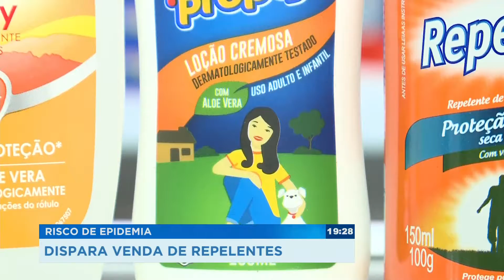Risco de epidemia dispara venda de repelentes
O risco de epidemia de dengue em algumas cidades do noroeste do Paraná, fez disparar a procura por repelentes. Em Maringá, já tem farmácia registrando aumento nas vendas de 150%. Confira!